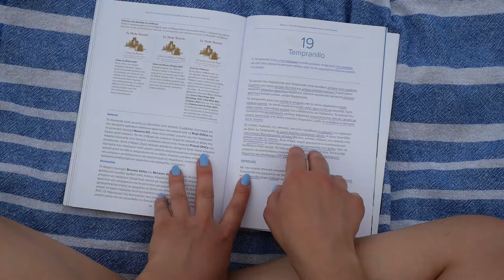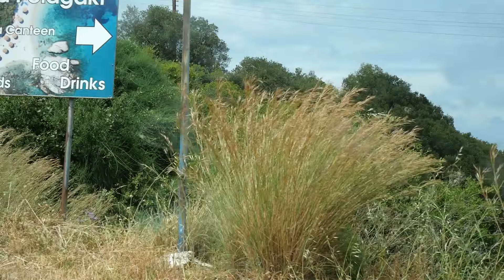special Zante Diaries - Πάσχα στη Ζάκυνθο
A special video diary back to Zakynthos.
Such a special homecorner within myself. Hope you enjoy :)
Love, Azhaar!